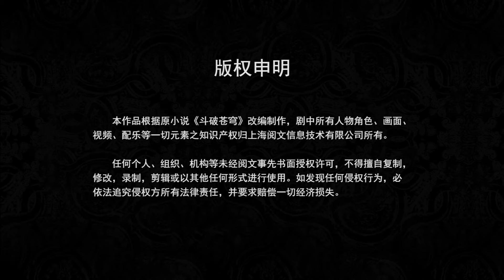🌟VIETSUB Đấu Phá Thương Khung | Battle Through The Heavens S3 EP31 | Yuewen Animation Vietnam